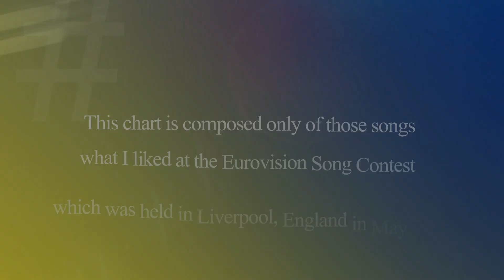My personal Eurovision 2023 chart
Welcome to My personal Eurovision2023 chart. This chart is composed only of those songs what I liked at the Eurovision Song Contest which was held in Liverpool, England in May 2023. That what I like. That what surrounds me. That what creates my mood. I really like every song in this chart. This chart created by MY PREFERENCES ONLY. This chart was compiled before the announcement of the winner.
This time, my musical tastes did not agree with the national jury of the competition, nor with the taste of the majority of TV viewers. Well, such things happen.))) I think there were a lot of underrated performances this year, like Australia and especially Germany. I hope that in the coming years there will be more similar songs of these genres at the competition.
Sincere congratulations on the victory of Sweden! 💛💙